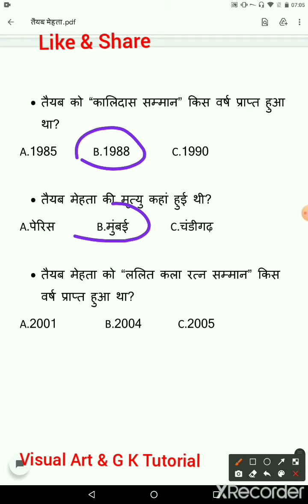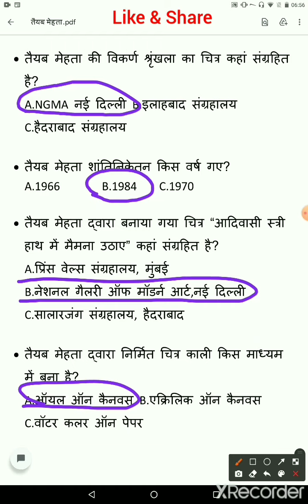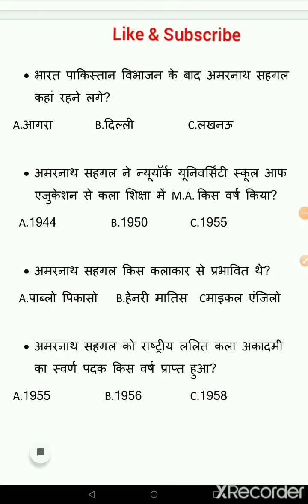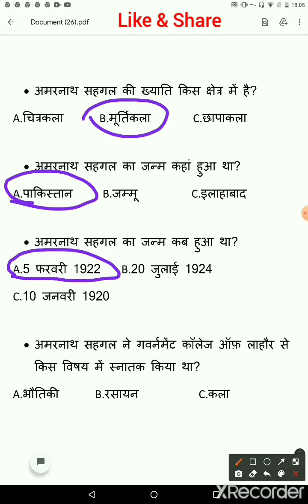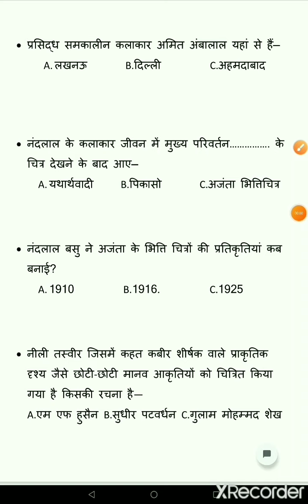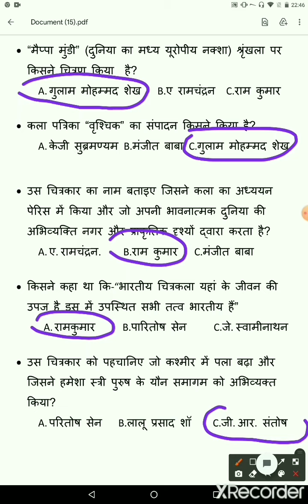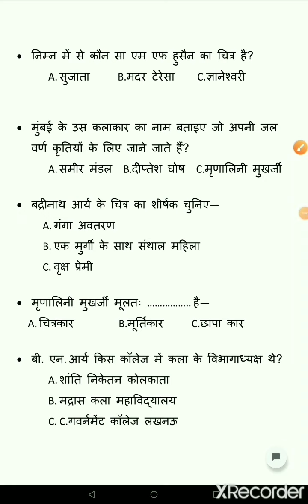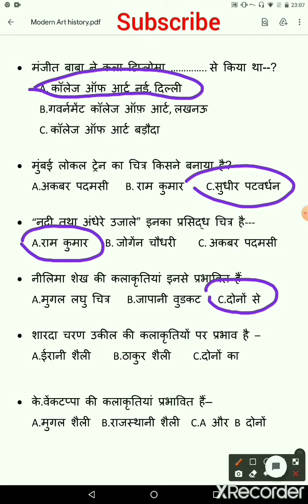Visual Art Questions Quick Revision Part - 6#net_jrf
Art_Questions#visual_art_and_general_knowledge_tutorial#art related_questions#drawing#painting#artist#art_questions#famous_art_work#drawing_painting